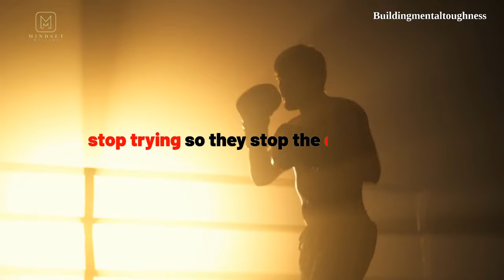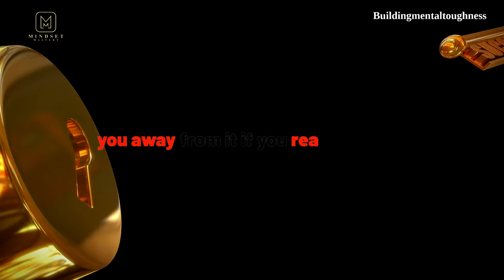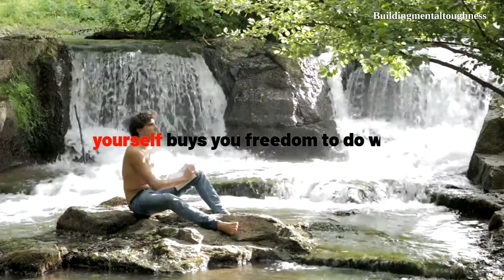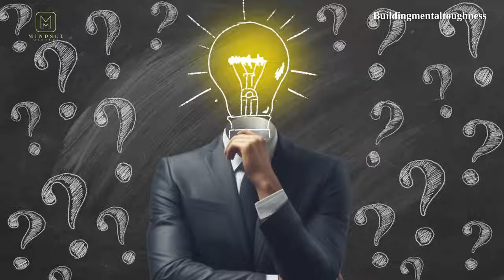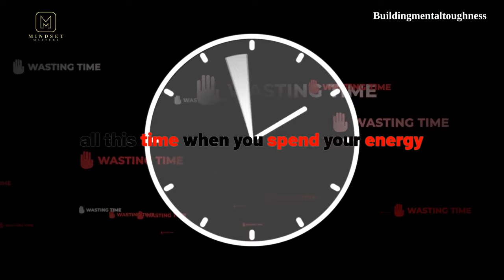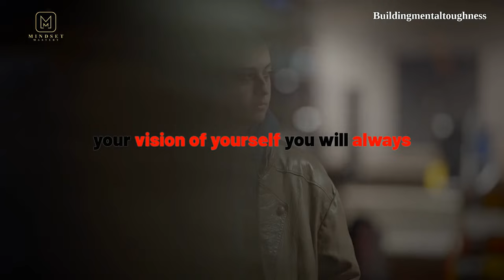Focus Your Mind On You | Motivation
🌞 In this motivational video, I believe you will start to FOCUS ON YOURSELF instead of others to achieve success. It is important to tune out criticism and be decisive about our lives in order to reach our goals. To achieve success, we must be willing to take risks and make bold decisions. We must not be afraid to stand out and be different. Success is not about pleasing others, it is about being true to ourselves and our vision.

To achieve success, we must commit ourselves to building our inner core and focusing on our goals. We must be bold and take risks to achieve world-class results.

1) This video has no negative impact on the original works
2) This video is also for learning and teaching purposes
3) It is transformative in nature
4) We only used minimal parts/parts of the videos to recreate and enhance the viewing experience of motivational content.

► Speakers
Les Brown

Andy Frisella

Tyrese Gibson.